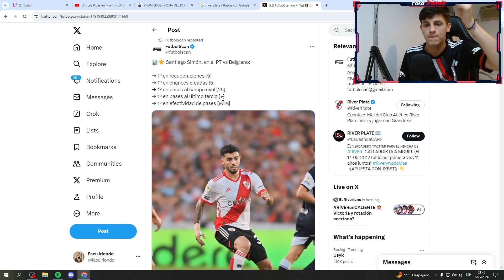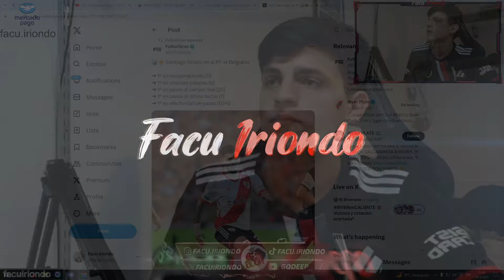ANALISIS RIVER 3-0 BELGRANO | Fecha 2 Liga Profesional de Futbol Argentino 2024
PROGRAMA LINEA DE 5
Podcast que estoy haciendo junto con BenjaAnun, Owen y Belu Varone.
De Lunes a Viernes de 13 a 15hs.